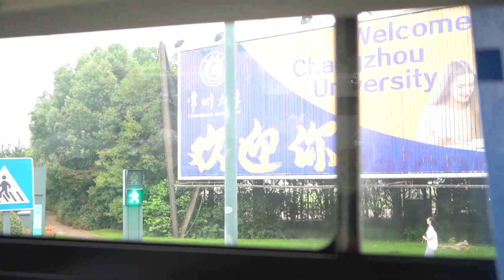Chinese Summer Camp: Changzhou, Jiangsu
This is a video about a university aged summer camp I attended for ethnically Chinese students but international in terms of nationalities. It was hosted by Changzhou University. This camp was one of my best summer 2019 highlights! 这个视频是给我去的一个华侨大学生夏令营做的。是常州大学主持的。这个营是我2019年夏天最好的经验！